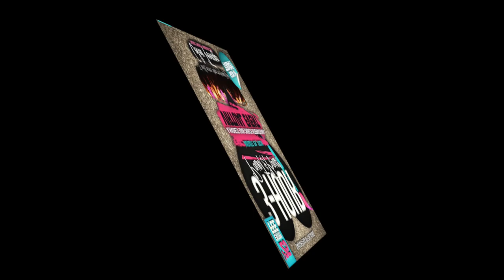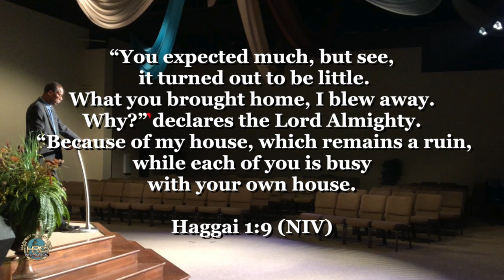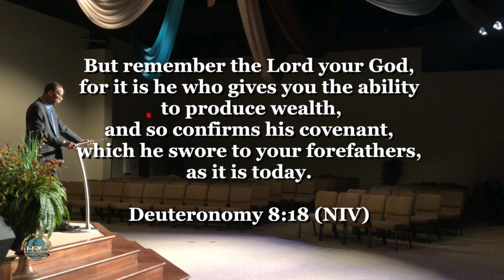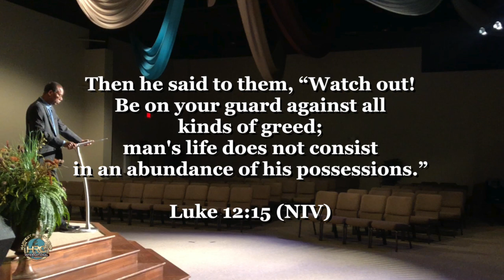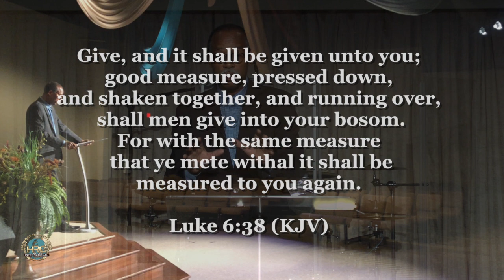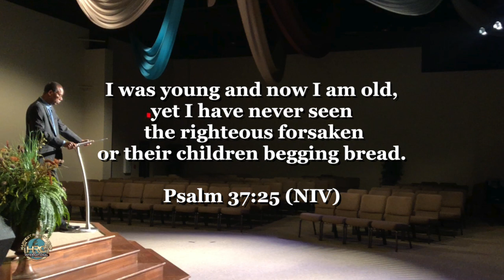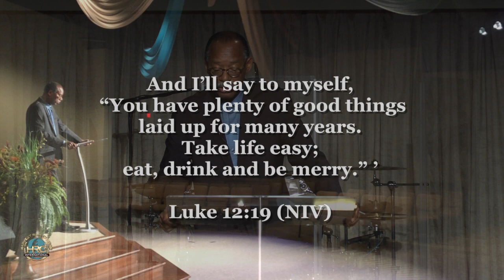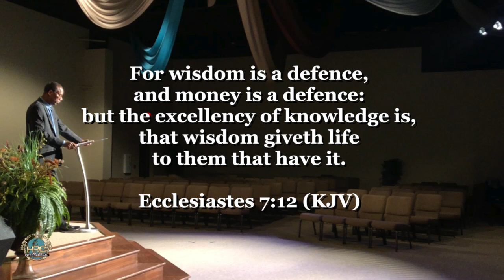8/16/20 - Today's Message: Blessed By Divine Permission